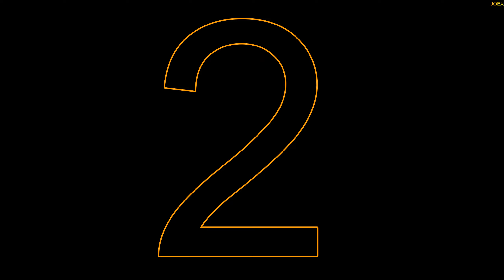TOPS - TOP 3 ZOMBIE WAR BLADES FOR THE UPCOMING APOCALYPSE - JOEX FAVORITES IF I HAVE TO TAKE A TOPS